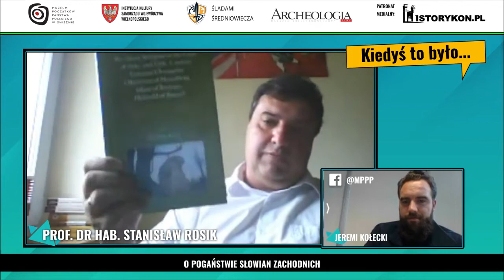Kiedyś to było... Q&A o pogaństwie Słowian Zachodnich (02.07.2020) - Stanisław Rosik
Tym razem tematem będzie religia pogańska zachodniej słowiańszczyzny we wczesnym średniowieczu. Na Wasze pytania odpowiadać będzie wybitny specjalistka z zakresu mediewistyki i teolog – prof. dr hab. Stanisław Rosik!

Jeśli interesują was religia Słowian, dzieje świątyni w Arkonie, kontakty pogan i chrześcijan, przebieg chrystianizacji słowiańszczyzny oraz specyfika słowiańskiego pogaństwa to odcinek dla Was!

Cykl "Kiedyś to było..." jest wynikiem współpracy:
Muzeum Początków Państwa Polskiego w Gnieźnie

Profesor Stanisław Rosik ukończył studia historyczne na Uniwersytecie Wrocławskim oraz teologię na Papieskim Wydziale Teologicznym we Wrocławiu. Całą swoją pracę naukową związał właśnie z Uniwersytetem Wrocławskim.
W 1998 roku uzyskał stopień naukowy doktora na podstawie pracy pt. "Interpretacja chrześcijańska religii pogańskich Słowian w świetle kronik niemieckich XI-XII wieku (Thietmar, Adam z Bremy, Helmold)", której promotorem był prof. Lech Tyszkiewicz.
W 2011 r. otrzymał tytuł doktora habilitowanego na podstawie rozprawy pt. "Conversio gentil Pomeranorum. Studium świadectwa o wydarzeniu (XII wiek)". W 2015 roku z kolei otrzymał tytuł profesora zwyczajnego.

Jego zainteresowania badawcze związane są z historią wczesnego średniowiecza, przede wszystkim w kontekście religii chrześcijańskiej oraz pogaństwa Słowian.